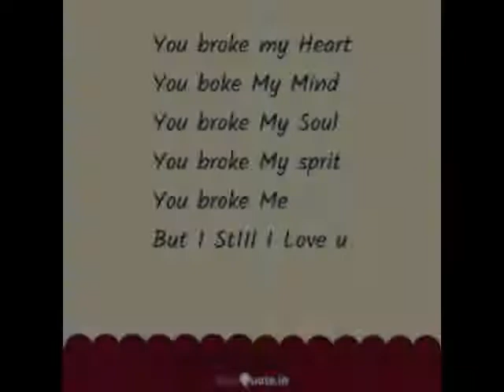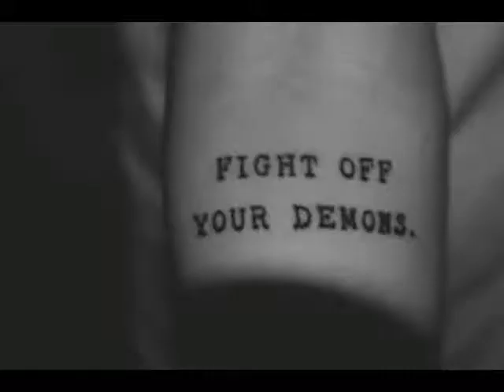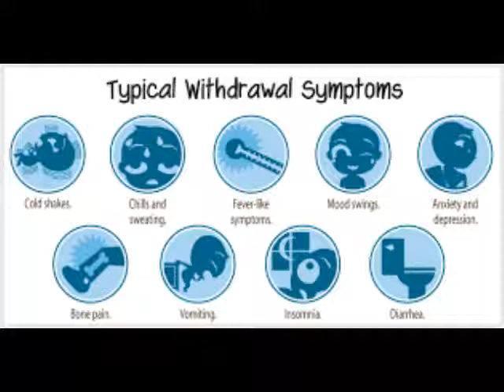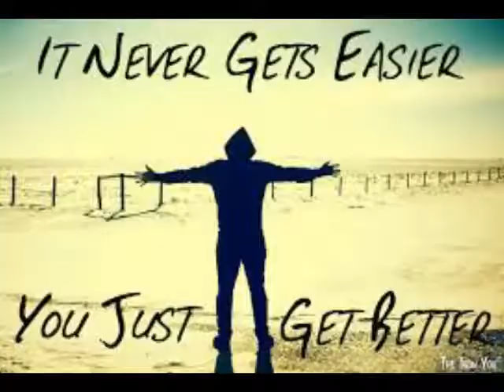Dope Sick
Scrimshaw "Buried Treasure" Marlin Collins Tracy Giles Brian Decker
Video by T Giles